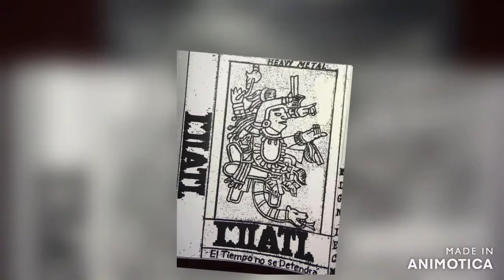Gente de Jesús - Coatl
Aurelio Villaseñor Méndez --guitarra.
 Alejandro Martínez Arias --- voz.
 Enrique Chávez Hernández --bajo.
 Víctor Villaseñor Méndez -- batería.
  Grabado en Tláhuac en 1980.